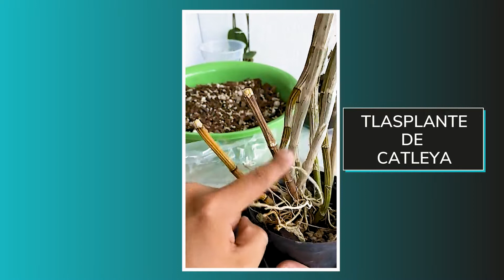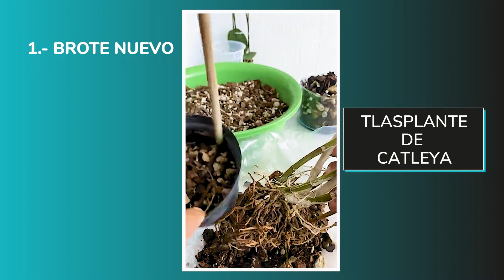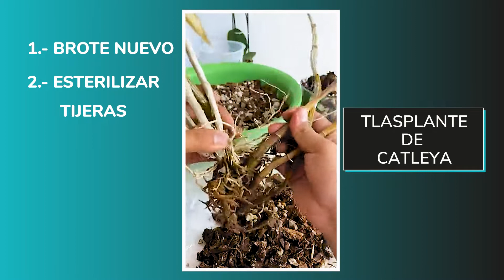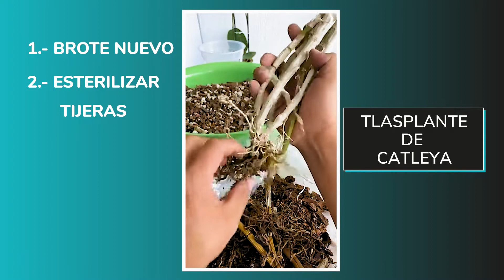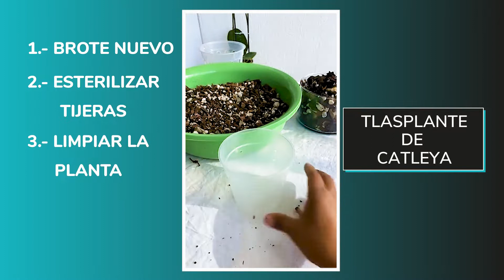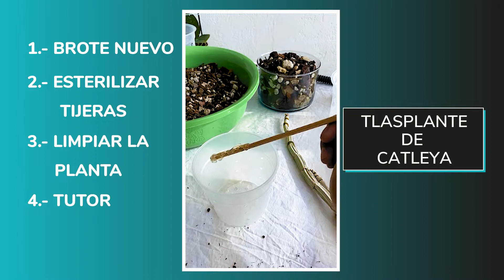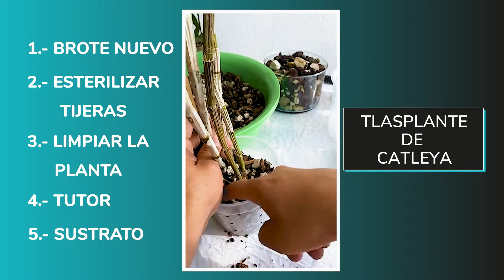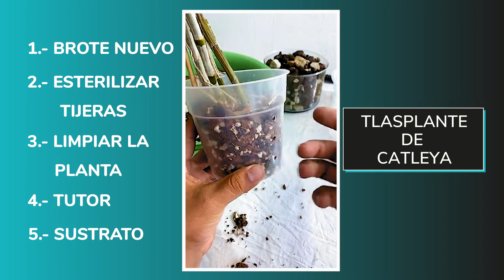Trasplante de Catleya.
NO trasplantes tu Catleya sin antes ver este video.